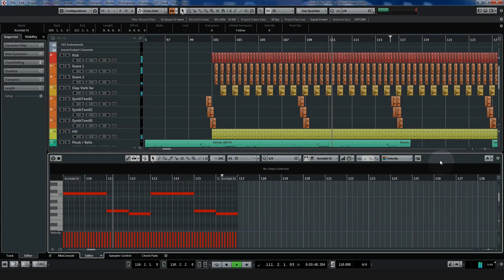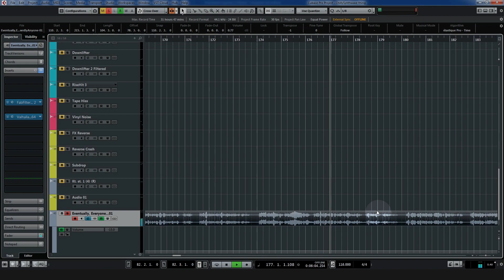Federico Ascari - Awake (Synthwave / Retrowave Production Timelapse)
Just a simple synthwave thing I wrote last night, didn't want to overthink it too much. Took me two hours from start to finish and I had the chance to test a few new plugins on this one, including Analog Dreams by Native Instruments. Hope you dig it!

► YOUTUBE: Search for "Farewell, Sunrise"

Feel free to also let me know if you have any idea or requests for future videos.

I'm available for mixing and mastering work.